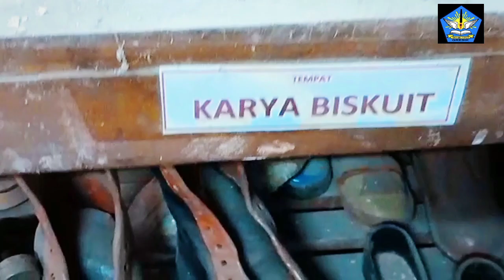VIDEO_REFLEKSI_SENBUD_12 MIPA 1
duwi fidiya anggraini (07)
terus berjuang, pantang menyerah